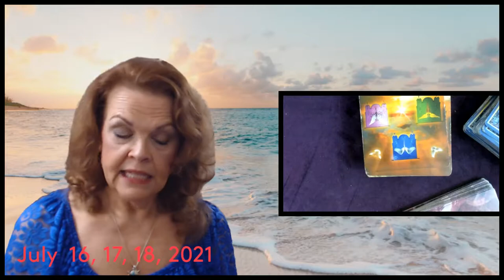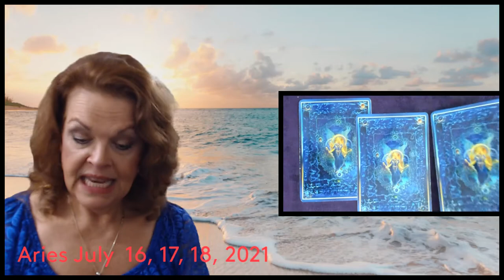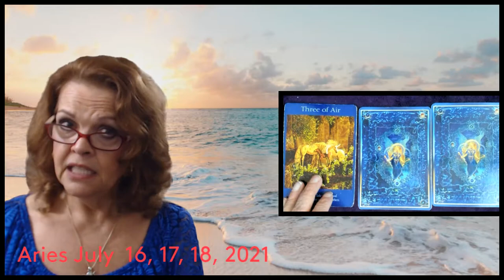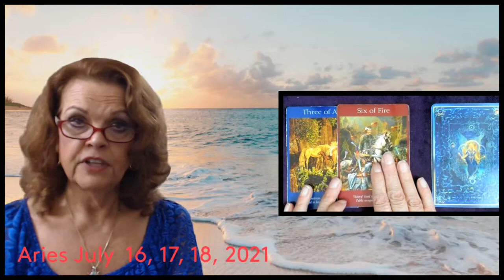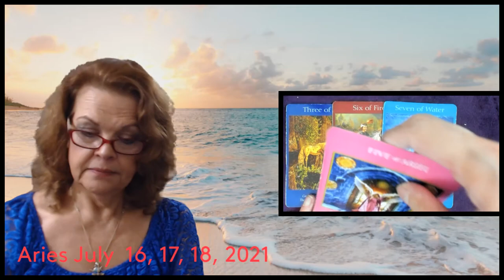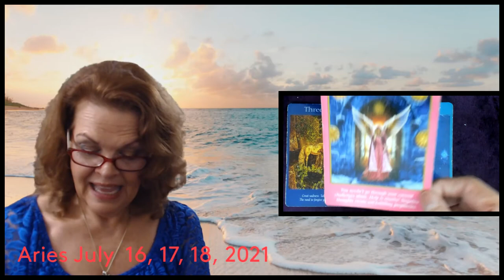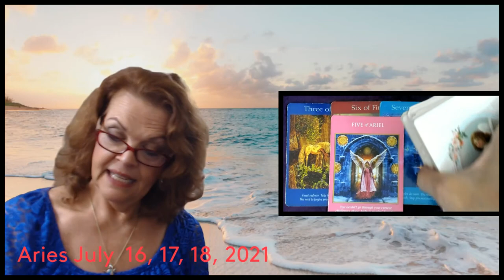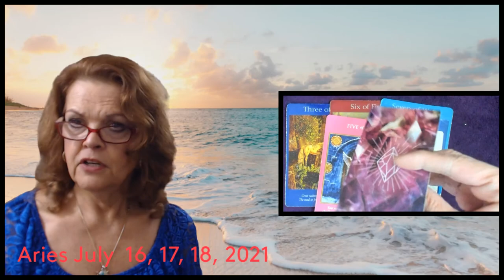Aries July 16, 17, 18, 2021 Cleaning House!